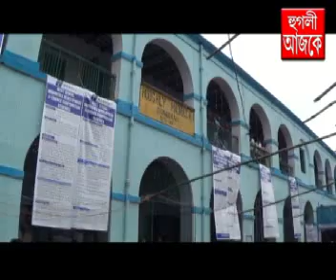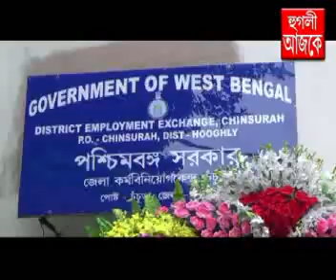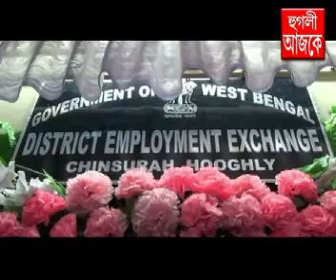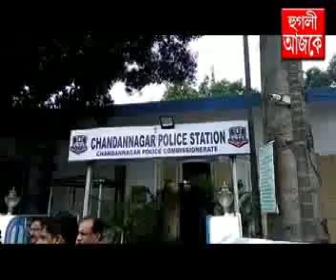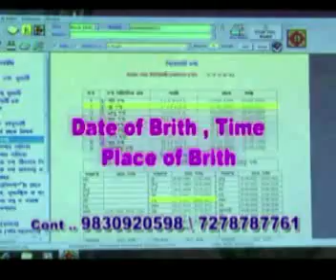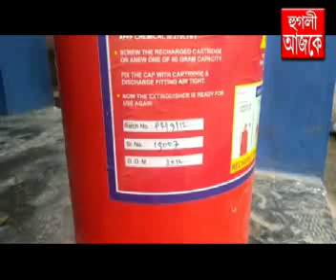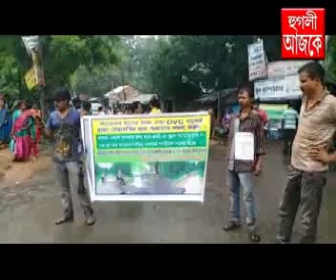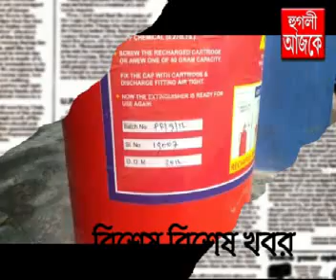hooghly ajke 01 08 2018